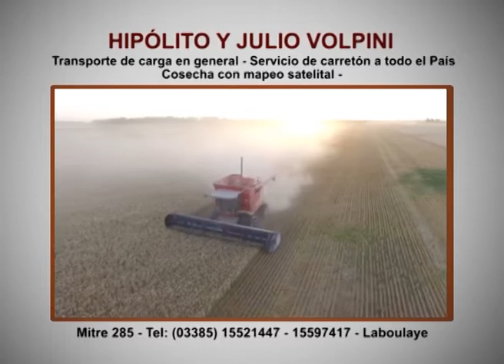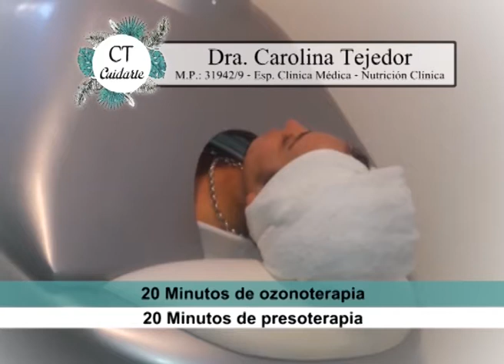131° Aniversario Laboulaye 15 10 2017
Laboulaye, Cba. 131° Aniversario de la Ciudad. Acto oficial. Intendente Dr. César Elías Abdala. Diputado Departamental Dr. Fernando Palloni. Diputado Nacional Javier Pretto. Secretario General Municipalidad Laboulaye Dr. Alejandro Delmédico. Números Musicales. Elección de la Reina . 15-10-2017